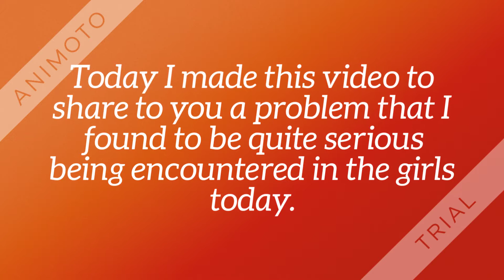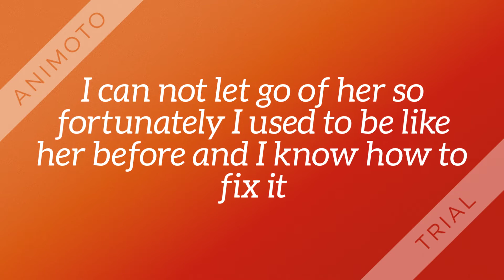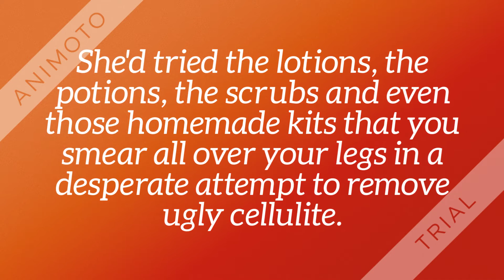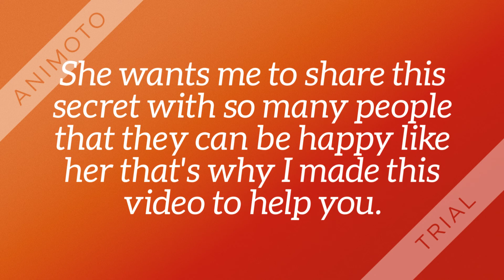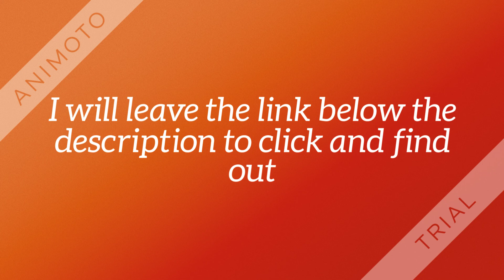My Cellulite before and after - New body amazing bikini - How to Get Rid of Cellulite Naturally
Today I talk about some of my injuries and also how I deal with cellulite. This is using the fascia blaster and you can do this cellulite and pain reducer at home! If you deal with cellulite or pain, this method might be worth a try! I have been dealing with cronic pain & all sorts of pain for years and years.

I decided to try the Fascia Blaster made by ashley black and she made this device to help heal herself from her chronic pain and injuries. I wanted to give it a try because ive tried everything I can and this is the next thing that I thought may help with pain, chronic pain, and bone spurs, fascial distortion, and help me become pain free.

I have had cellulite since the age of 6 or 7 and that has been a factor for how my chronic pain has affected my body. I wanted to show you a full tutorial on how I use fascia blaster and how my body was before and after. I used coconut oil to lubricate my skin, and as you can see, the method itself is pretty intense and also pretty exhausting.

This is how I reduce and get rid of cellulite naturally using only the fascia blaster and also massage. I hope that you guys enjoyed this video on my journey to live a pain-free life and if you have any tips for getting rid of cellulite, pain reduction, pain management, or how to reduce cellulite, just leave them in the comments!

cellulite workout,
cellulite removal,
cellulite before and after,
cellulite exercises,
cellulite workout for thighs and bum,
cellulite cream,
cellulite burning exercises,
cellulite after weight loss,
cellulite and stretch marks subliminal,
cellulite bikini,
cellulite burning workout,
cellulite body,
cellulite belly,
cellulite challenge